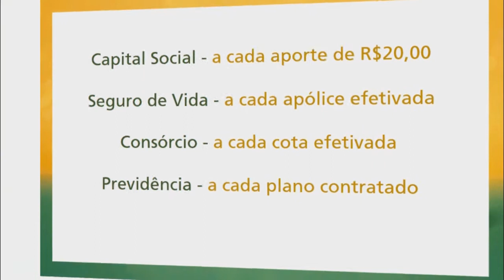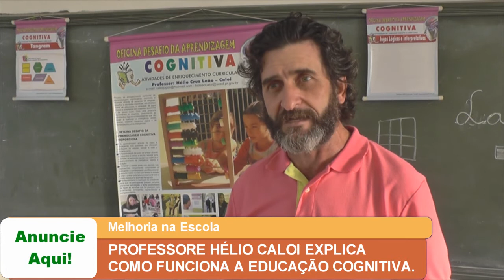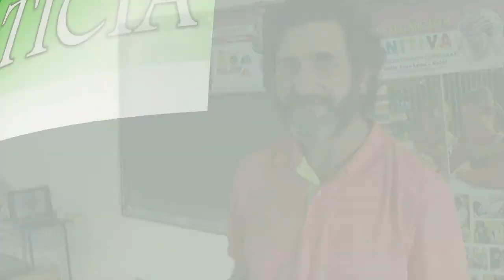PROFESSOR HÉLIO CALOI EXPLICA COMO FUNCIONA A EDUCAÇÃO COGNITIVA